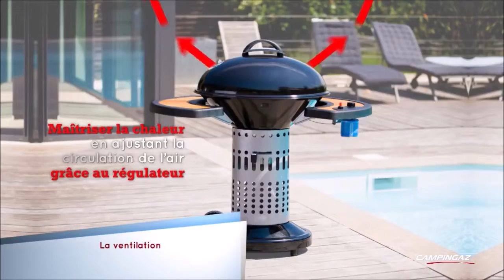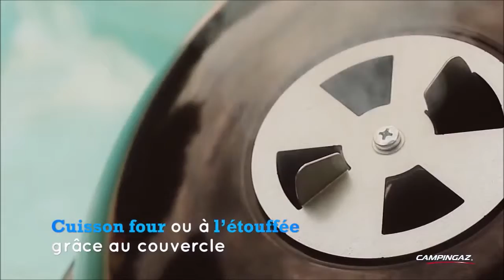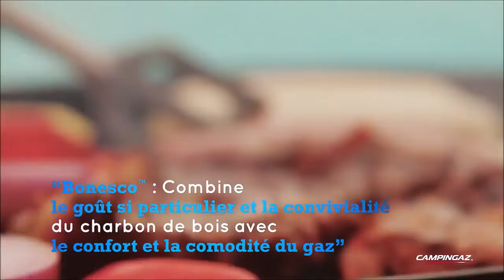Barbecues à charbon série Bonesco - Camping Gaz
Campingaz porte la cuisson à la braise à un autre niveau !

Grâce à la nouvelle série de barbecues à charbon Bonesco, cuisiner à la braise sera facile comme dans votre cuisine d'intérieure, sans renoncer au goût et au parfum des plats cuisinés avec du charbon de bois.

Les caractéristiques comme l'effet cheminée, le récupérateur de cendres et une forme qui diffuse la chaleur parfaitement, rendent la cuisson à la braise efficace à 100%